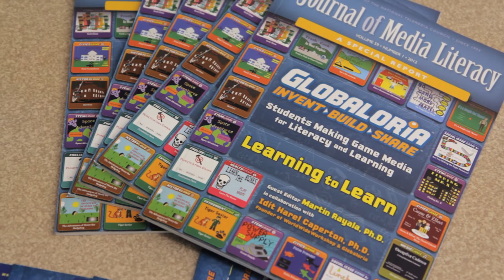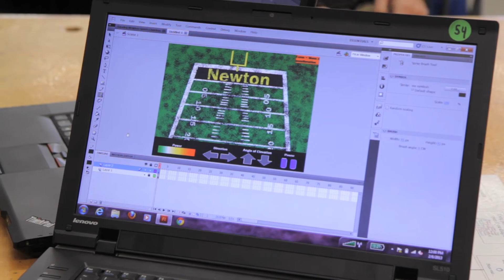Globaloria: Increasing Opportunity in Silicon Valley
Silicon Valley is synonymous with the high-tech sector, but many of its youth have very limited meaningful access to digital technology. Globaloria engages Silicon Valley students in STEM learning through video game design, increasing their achievement in core and computing subjects.